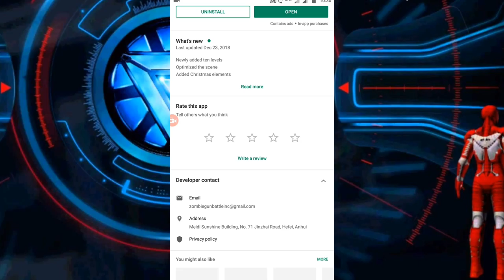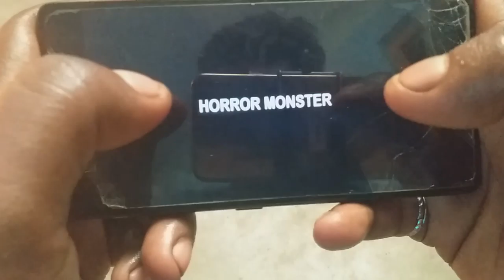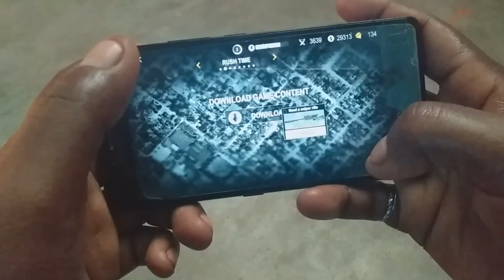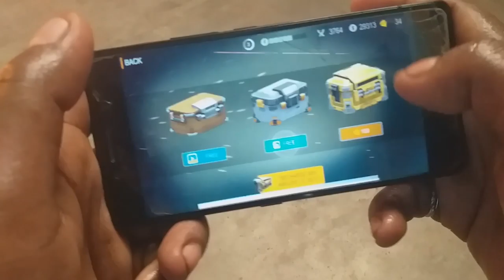My Favorite Phone Game/Daily நான் விலையாடுர Android Phone Game /Ramesh Viscom Student/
My favorite mobile Phone game .

Daily நான் விலையாடுர phone Game for Android Game

Sema game .

Game Link

Best Android mobile phone Game for all Android users